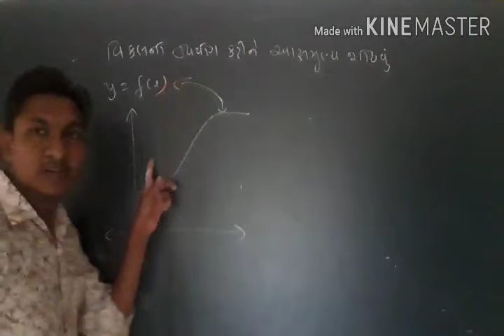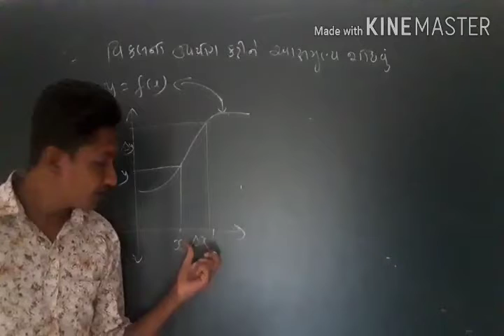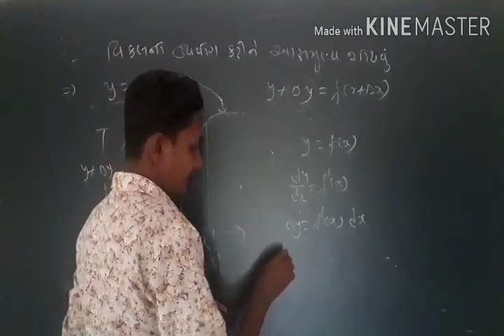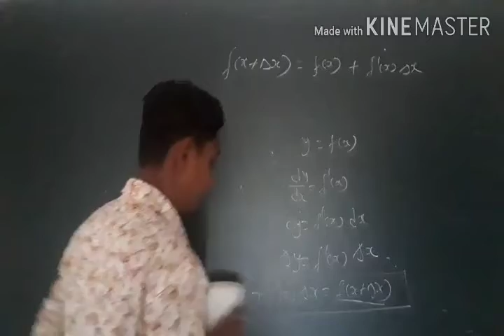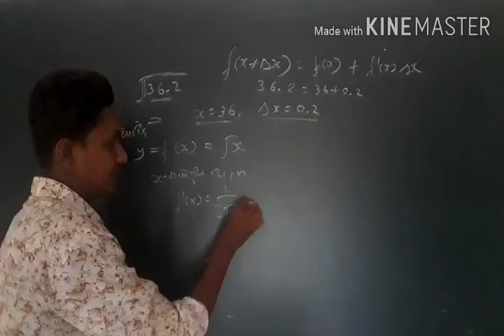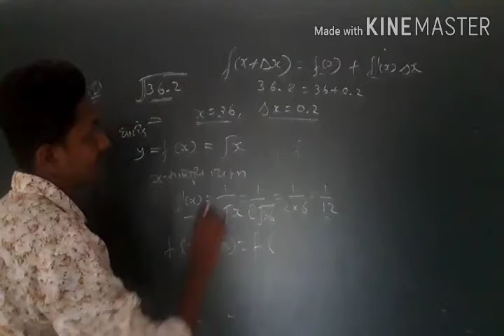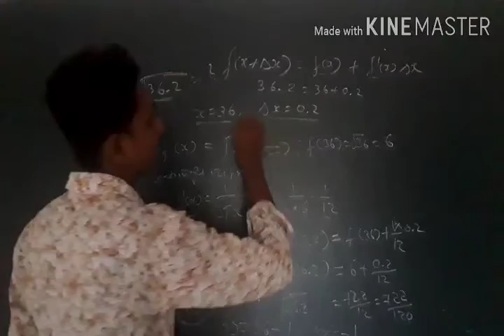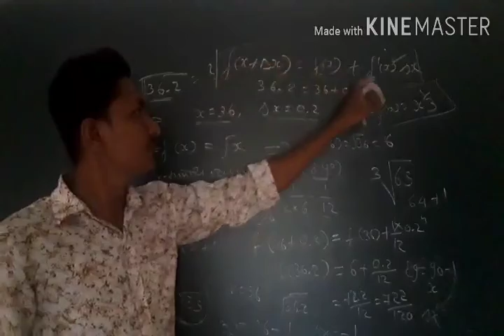std12 maths ch 6